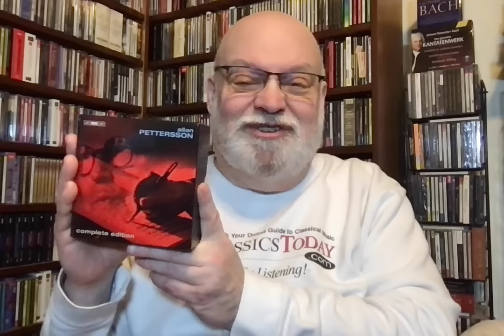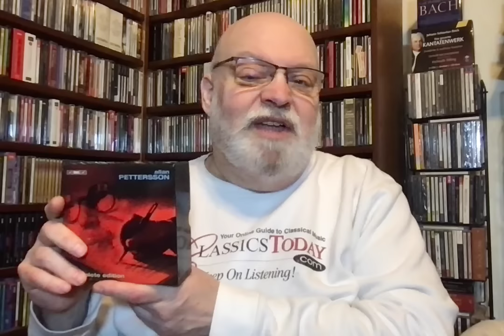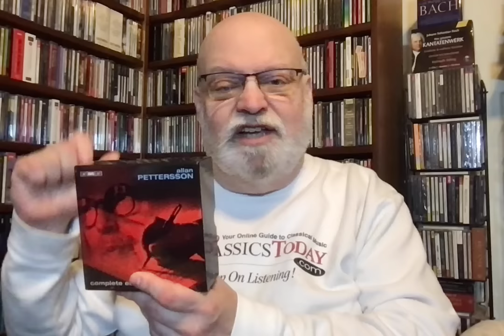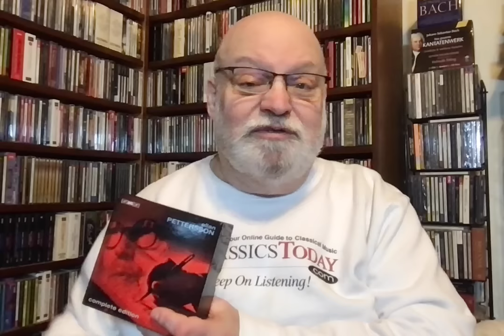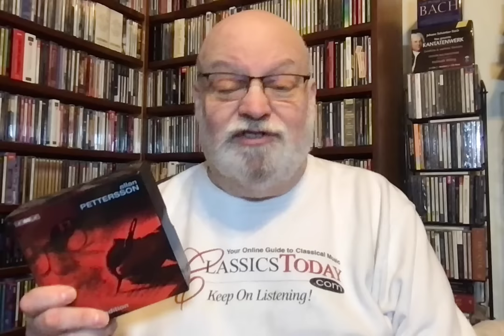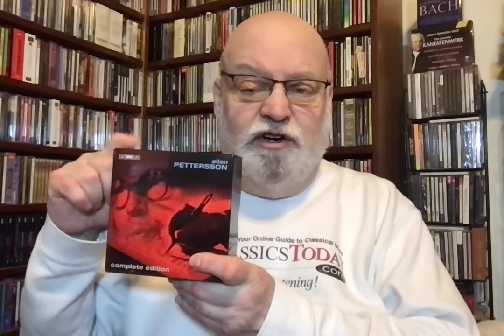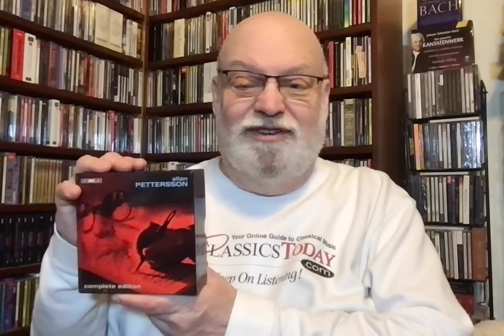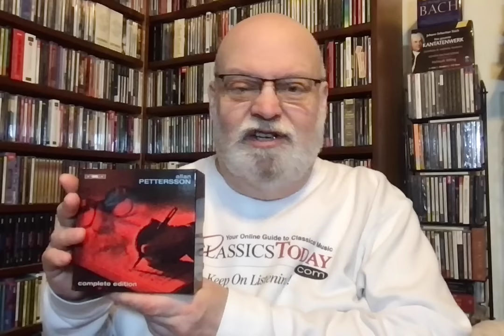Review: Gird Your Loins, The BIS Complete Pettersson Edition Is Here!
Pettersson Complete Edition: 17 Symphonies, 3 Concertos for String Orchestra, 2 Violin Concertos, Viola Concerto, Songs, Choral Works, Chamber Music. Various Soloists, Conductors and Orchestras (but mostly the Norrköping Symphony Orchestra under Christian Lindberg and Leif Segerstam). BIS (17 CDs, 4 DVDs with documentaries about the composer)